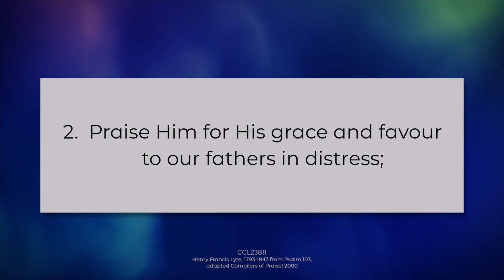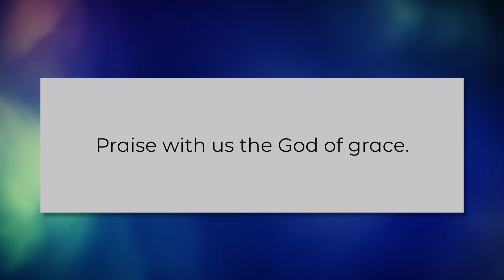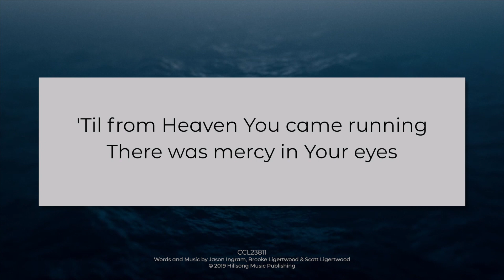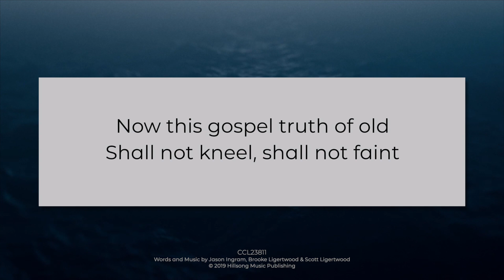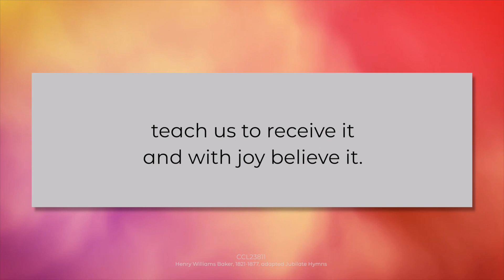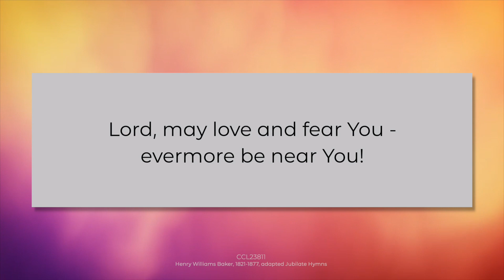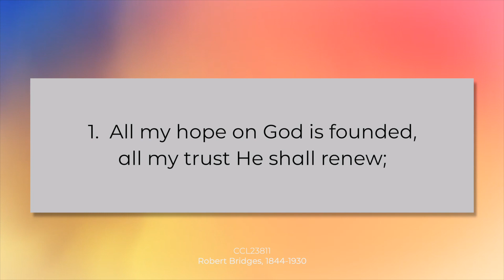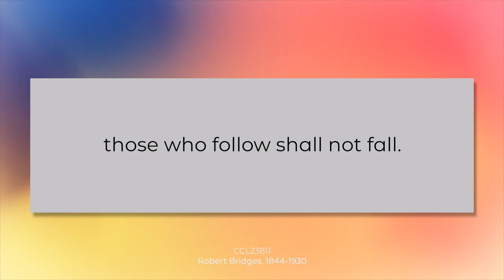HPC Online Service 12th July 2020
Join us again as we gather in fellowship for our online service this Sunday.

If during any point of the service you notice a delay between the audio and video, please refresh the YouTube page and this should solve the issue.

Words will be provided on screen for the songs but also feel free to follow along with your hymn books at home.  Today's songs are:

Hymn 227 - Praise my Soul the King of Heaven
Hymn 272 - Lord Your Word
Hymn 78 - All my Hope on God is Founded

Our Bible reading today shall be from Isaiah 55 and Matthew 13:1-9.

If you would like to register your child for our online Holiday Bible Club, please follow this link for the online registration form